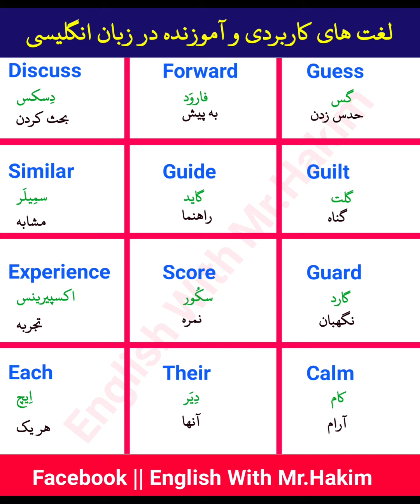لغت های کاربردی و آموزنده در زبان انگلیسی ❤🥰